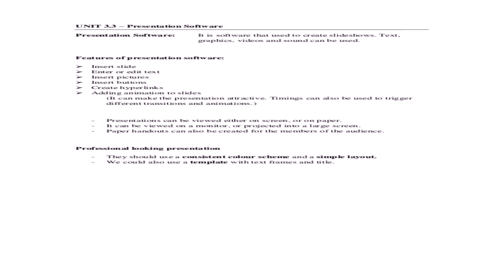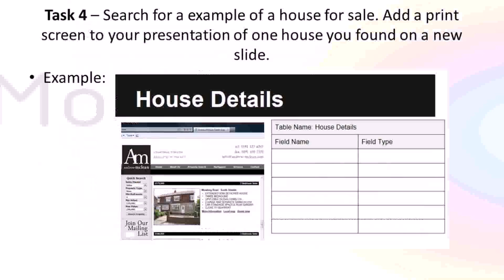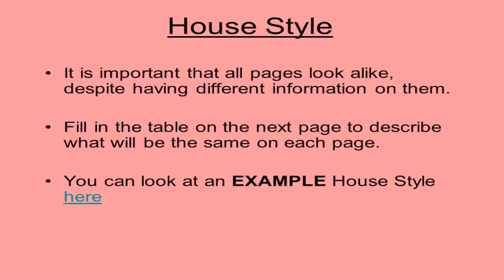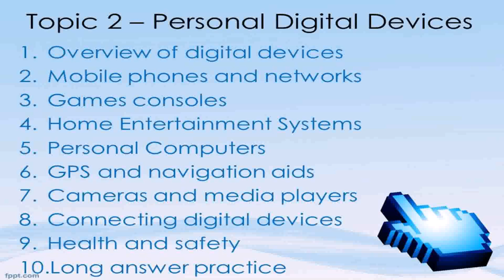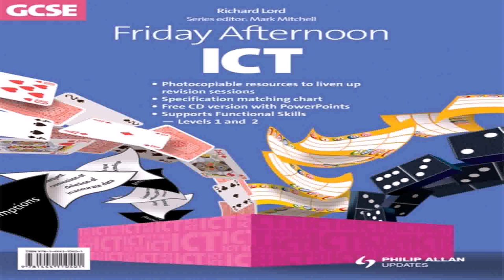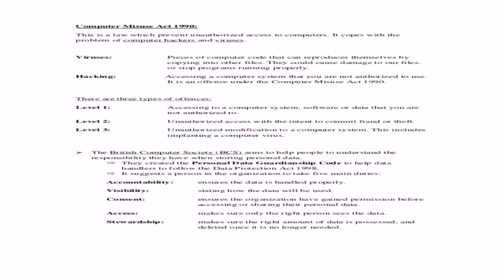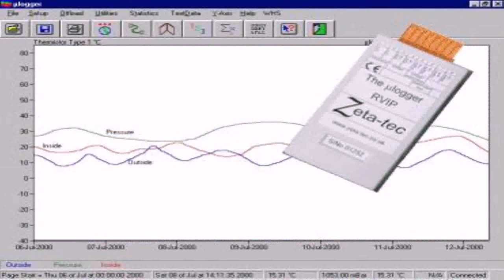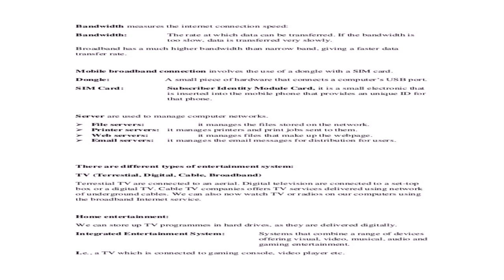Gcse Ict House Style (see description) (see description)